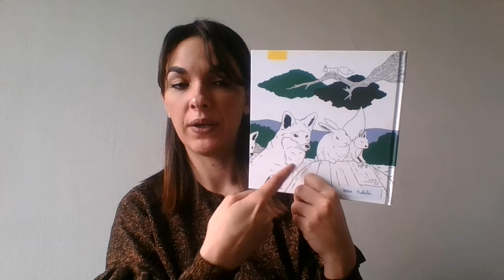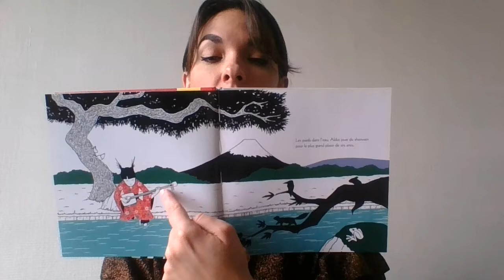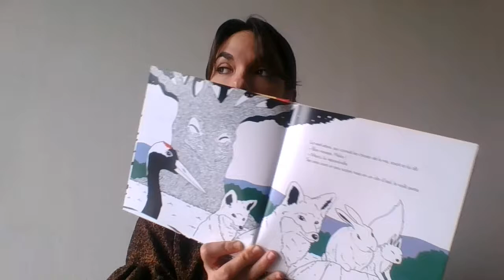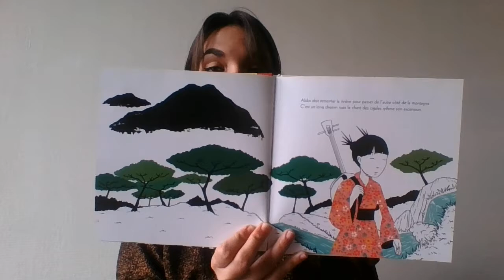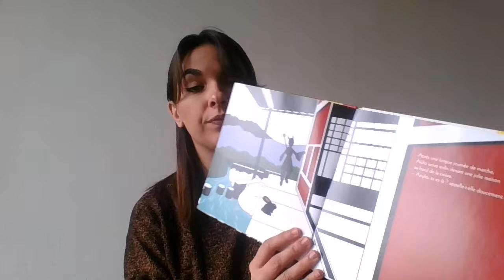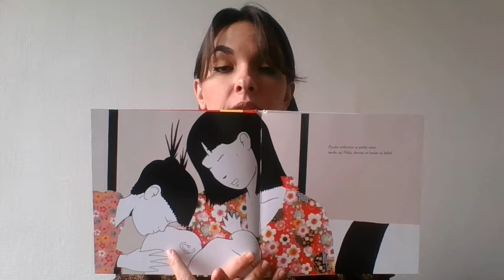Akiko la voyageuse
Lecture du conte zen d'Antoine Guilloppé, Akiko la voyageuse.